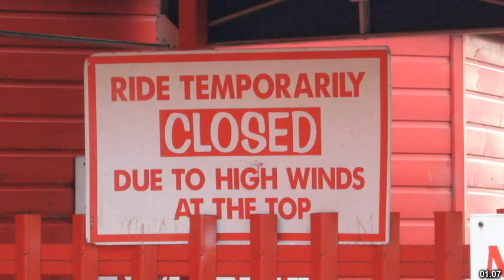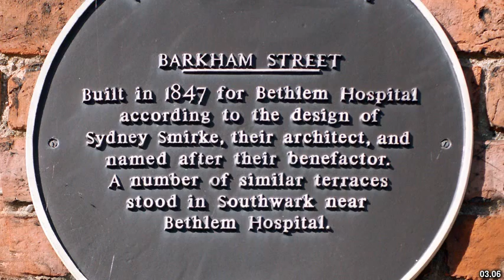Best places to visit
Best places to visit - Ingoldmells (United Kingdom) Best places to visit - Slideshows from all over the world - City trips, nature pictures, etc.